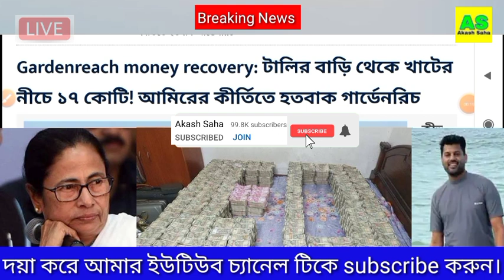এইমাত্র বড়ো খবর এলো | Mamata Banerjee news | Primary Tet news|Wbssc Scam|Primary Tet 2014 |Tet 2017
Partha chatterjee news | Primary Tet news | Wbssc scam| Primary Tet 2014 news| upper primary|Primary Tet 2017 news

Organiser teacher, organiser teacher latest news, organiser teacher latest update,

Primary TET 2014 new update just now,Not included news,primary TET 2014 scam news,High court,CBI,ED

Primary TET 2014 new update just now,Not included news,primary TET 2014 scam news,  Primary Tet 2017 news | Primary Tet court case update | Primary Tet court case news | wb ssc scam, wb ssc news 2022, Primary tet 2017, Abp Ananda, Zee 24 Ghanta, News18 bangla, Tv9 bangla, Republic bangla,Anubrata Mondal, Anubrata Mondal news, Anubrata mandal,

primary tet news today l Primary teacher l primary tet news 2014 l primary case update l primary case news today l primary tet news 2017 l primary tet news 2009 l primary court case update Primary Tet 2022

primarytetnewstoday primary primarytet2014 primarycasenewstoday primaryschool primarytet primary2014news primarynotincluded  primarytet2017newstoday primarycourtcaseupdate primarytet2014latestnewstoday primarytet2014updatenews primarynewsmanikbhattacharya manikbhattacharya manikbhattacharyaprimary primaryscam primarytetscam primary2014panellist primary2014courtcaseupdate abhijitganguly primarycourtcaseupdate primarycourtcaseupdatetoday primarycourtcaseupdate primarynewstoday primarynotincluded primarynotincludednewstoday primaryhighcourtcaseupdate primarytetnews primarytetnews2014 primarytetnews2017 primarylatestnewstoday primarycaseupdatenewstoday primarytet2014latestnews primarycase738 primarycourtcaseupdate primary primary primarynotincluded 738 primarylatestupdate
primarycourtecasetodaynews primarycourtcasenewstoday_2014 primarycourtcaseupdate primarycourtcaseupdate todays_breaking_news todayprimarycaseupdate primarycourtcaseupdate পার্থরসম্পত্তির হিসাব পার্থচাটার্জীরসম্পত্তিরহিসাব primarytetcorruptionnewstoday upperprimarynewstoday slstnewstoday primarycourtcaseupdate primarytet2014latestnews primarytet2012newstoday primarytet2017newstoday primarycourtcaseupdate primarycourtcaseupdate CBI investigation Ed investigation Partha chattopadhyay Paresh Adhikari Kalyan Banerjee Manik Bhattacharya